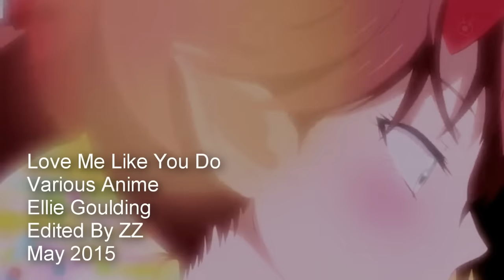~ love me like you do ~ ( multi anime amv )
This is the first AMV thing I've made in months, like since winter, maybe? I don't remember, but it's been a while. I've basically finished up my 2 college degrees now, all I have left to do is some summer geology work, and I'll be going to get a masters degree in the fall.
Anyway - some information about the video.
 My coworker plays the radio too much at work, so I've been hearing quite alot of this song lately. It's been stuck in my head, so might as well make a video - give some justification to listening to a catchy pop song on repeat, and gotta keep practicing editing.

Pairings from 5 series are used:
RAVE: Elie and Haru
[C] Control: Msyu and Kimimaro
Symphogear: Hibiki, Miku, Tsubasa, and Chris (magical girl lesbian 4 way!)
Pokemon: Haruka/May and Steven (and rocks, can't forget the rocks!!)
Death Parade: Decim and his assistant. (I haven't finished watching this show yet, but I wanted to put it in the video anyway. I don't even know if this is a good couple, but they look good together i guess xD)

Song: Love Me Like You Do by Ellie Goulding
Software: Sony Vegas 12 (and other various things to make elements for the textures)
Editor: ZZ, Completed May 29 2015